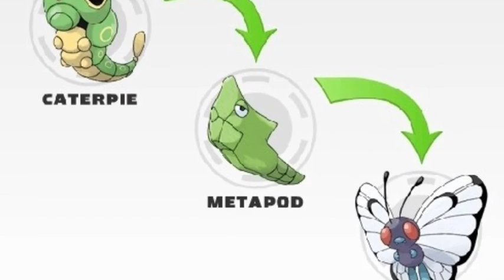MY TOP 3 KANTO POKÉMON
One word:OPINION.